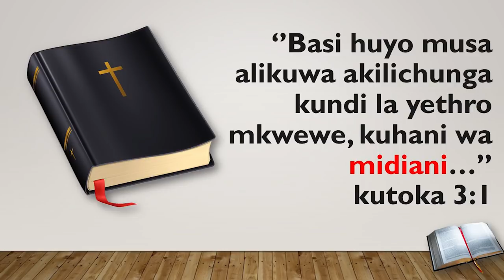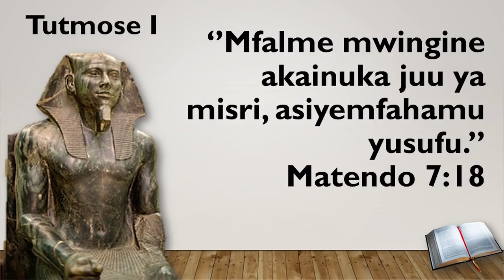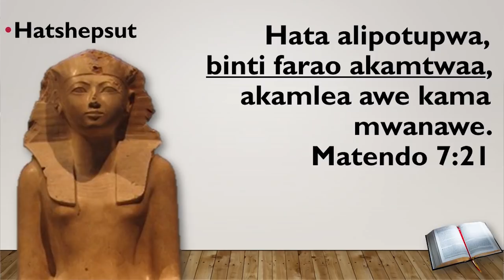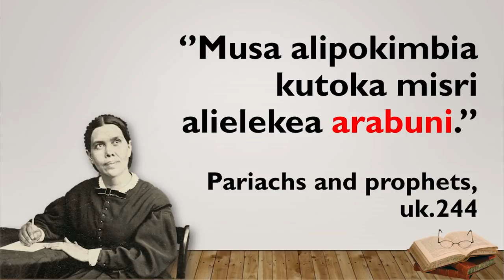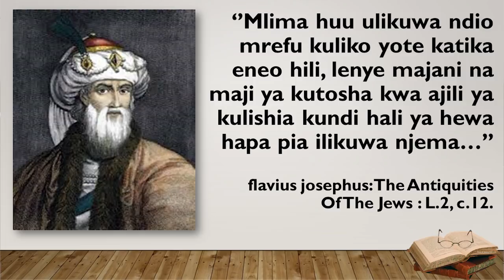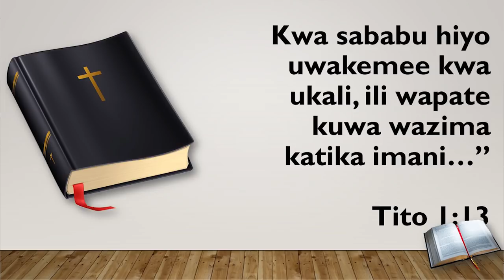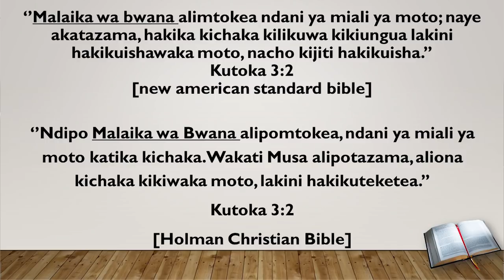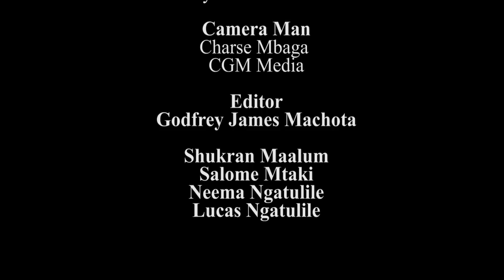1. Ndani ya kijiti kiwakacho moto na Mlw. Lucas Ngatulile